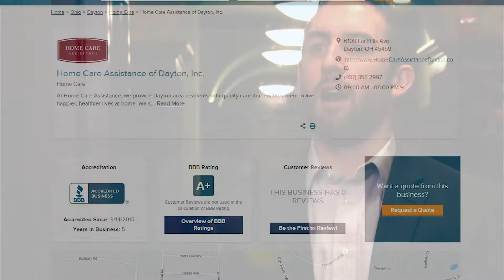BBB Accredited Business Spotlight - Home Care Assistance of Dayton, Inc.